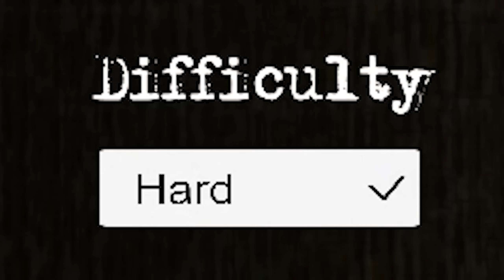BABCIA MA GOŚCI! | GRANNY [Nowy ending]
Duet Granny i Dizowskyy to klasyk. Dzisiaj zobaczymy rozbudowaną wersję Granny 2 z nowymi pomieszczeniami sekretami oraz nowymi przeciwnikami takimi jak Slender, Slendrina itp.
Granny ekstremalna też czeka jak coś xD